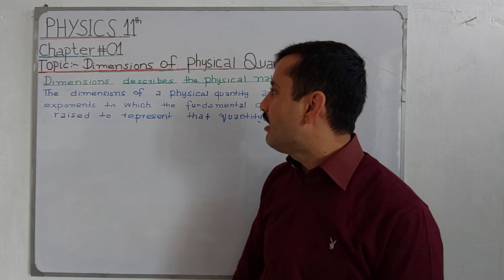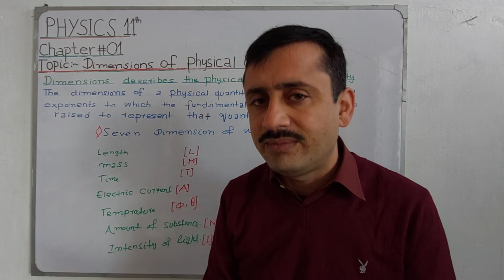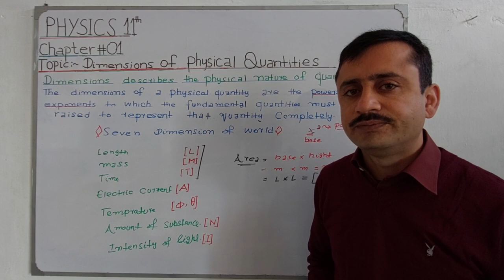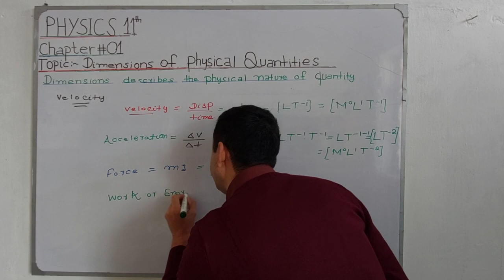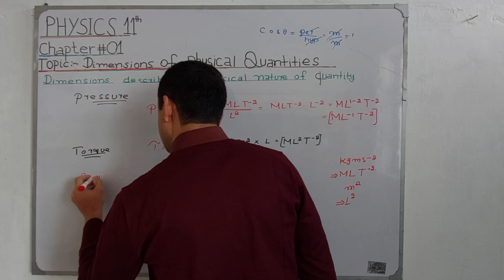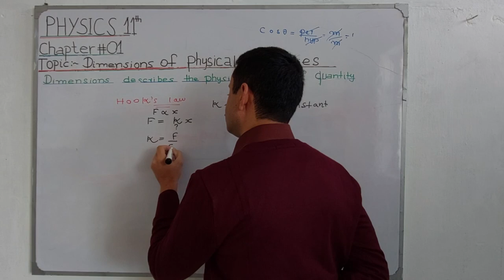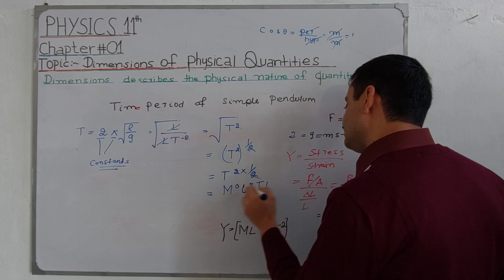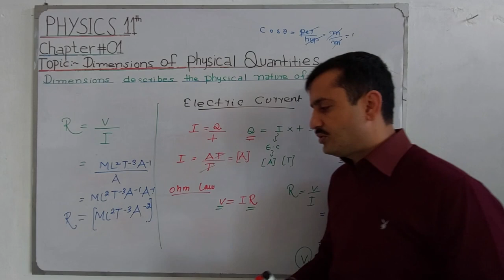11th class Physics, Chapter 1, Dimensions of Physical Quantities Class 11 in Urdu || Hindi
Dimensions of Physical Quantities Class 11 in Urdu || Hindi